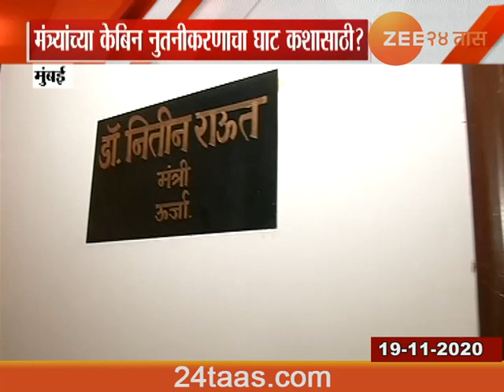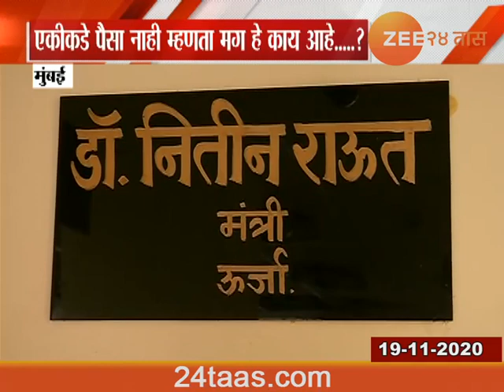वीज ग्राहकांना सवलतीसाठी पैसे नाहीत, मात्र मंत्र्यांच्या कॅबिनवर होतोय लाखोंचा खर्च